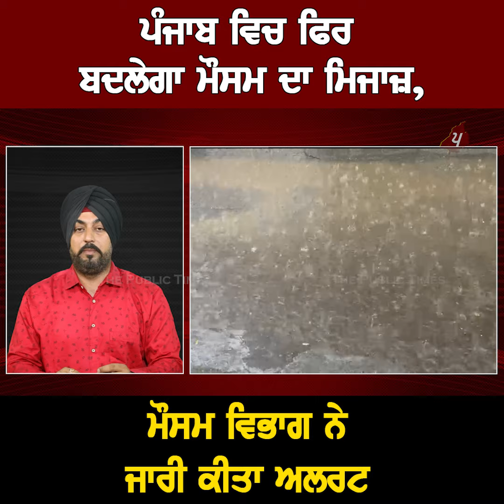ਪੰਜਾਬ ਵਿਚ ਫਿਰ ਬਦਲੇਗਾ ਮੌਸਮ ਦਾ ਮਿਜਾਜ਼,ਮੌਸਮ ਵਿਭਾਗ ਨੇ ਜਾਰੀ ਕੀਤਾ ਅਲਰਟ